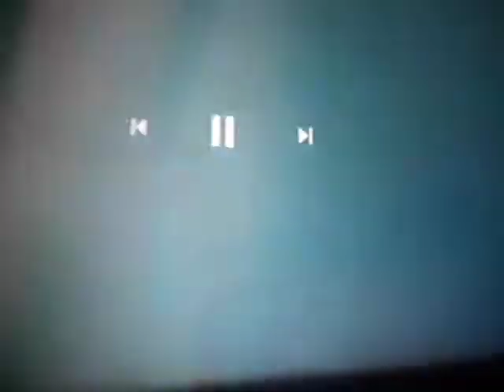World of Color Toy Story 2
2010
Toy
Story
2 Opening
Buzz
Lightyear Open Space Wings Rocket Fly Fire
Rocket Fly Fire Down Close Space Wings Vs Evil Empeor Zurg Video Game
Aliens
Disney
California Adventure
Water Show Nighttime Spectacular
Finding
Nemo WALL-E & Toy
Story